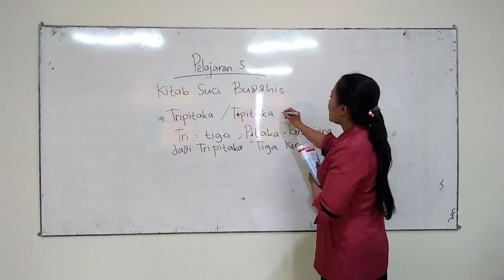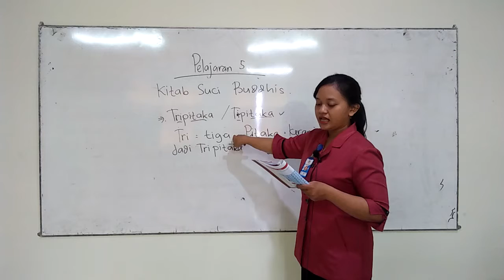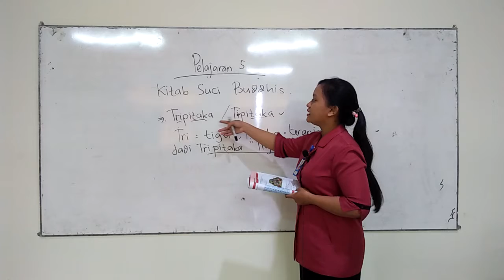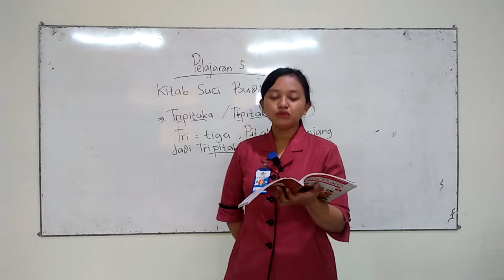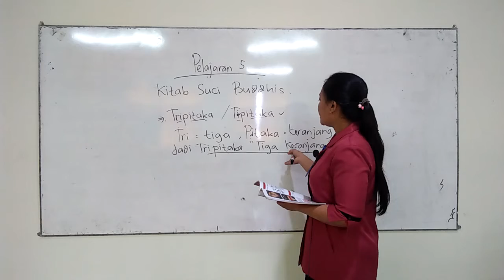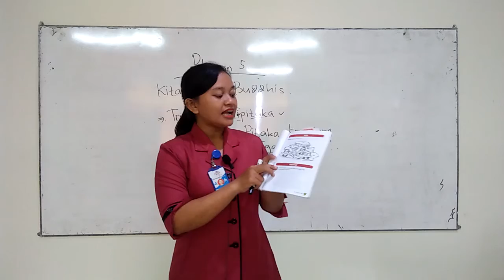SD MANGGALA GRADE 1A & 1B, AGAMA, KAMIS 21 JANUARI 2021